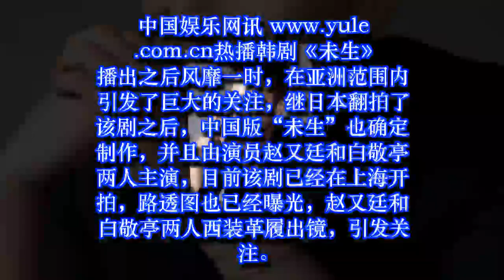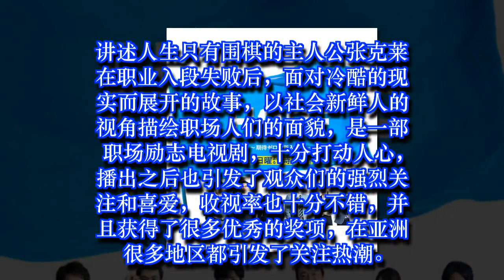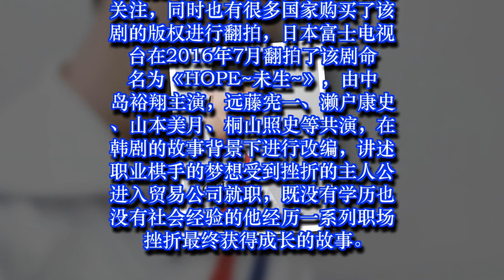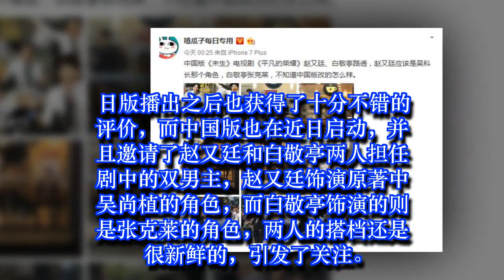中国版“未生”《平凡的荣耀》开拍 赵又廷白敬亭主演